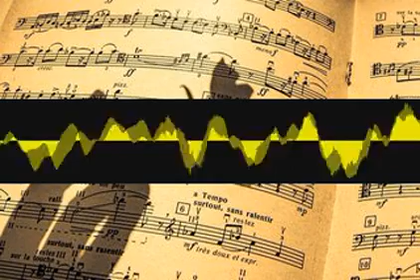Mentoringchoral Ulm xfnuercftn